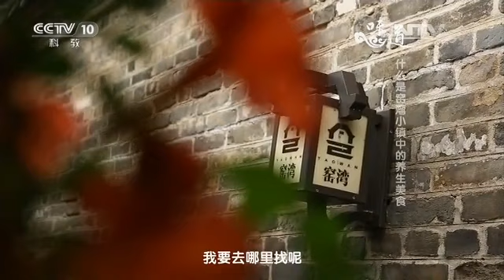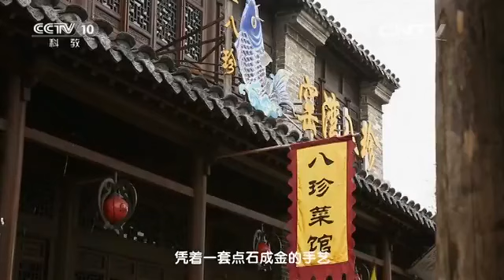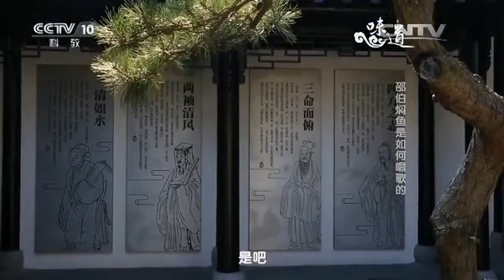寻找运河（一）运河小镇里的独特【味道 20160517】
本期节目主要内容： 悠悠千载运河水滋生了山东两岸多少美食，一座近300年历史的酱园，究竟能找出多少种味道，一板不加调料的白豆腐，蕴含什么引得老少追捧？一桌流传了百年的八碗里藏着怎样的异域风味。味道这就带您展开调查，什么才是山东独有的运河味道，精彩内容，敬请收看。

【《味道》介绍】《味道》是中央电视台科教频道精心打造的大型美食文化类系列节目，也是科教频道重点推广的品牌节目；内容围绕中国及世界各地的美食、及美食背后的风俗文化展开；由主持人(及美食家、美食爱好者)组成“味道调查团”，去到各地，以调查美食悬念任务为主要形式；向观众展现各异的饕餮美食，有趣的民风民俗。